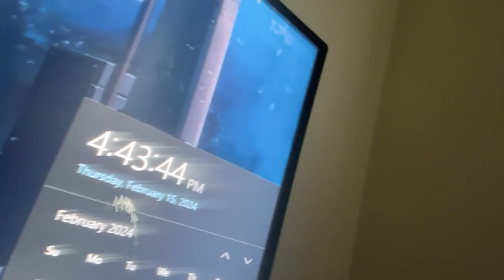IRL STREAM COLLECTING THE GARBAGE BIN AFTER THE GARBAGE TRUCK CAME AND COLLECTED IT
IRL STREAM START TIME AND DATE: 04:40 PM ON 02/15/24
IRL STREAM END TIME AND DATE: 04:43 PM ON 02/15/24
I literally woke up to the sound of the garbage truck collecting the trash, lol
Good morning everyone I woke up after falling asleep at 10 AM